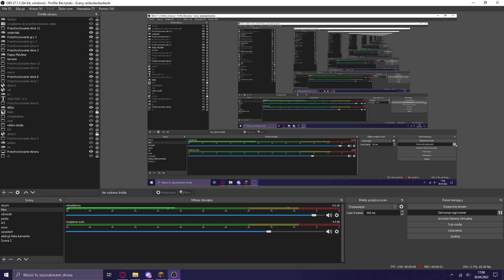moj serwer minecraft!!!